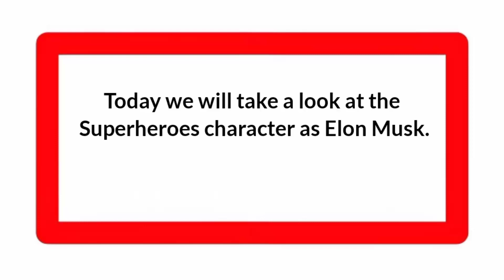Superheroes as a ELon Musk 💥 All Characters (MARVEL & DC) A.i | ART.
Superheroes as a ELon Musk 💥 All Characters (MARVEL & DC) A.i | ART.@AvengerShift

Welcome to the PAKARABAL youtube channel, now this time we will change superheroes characters in various forms, now what is the video like, watch it until it's finished and don't skip it, and don't forget to SUBSCRIBE, LIKE, COMMENT, and SHARE, so this channel can grow, Thank you.